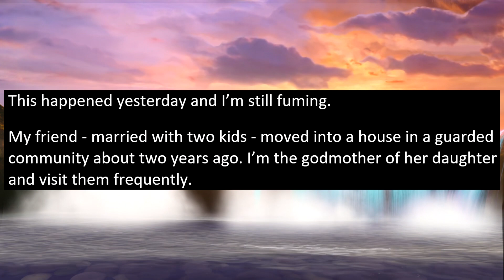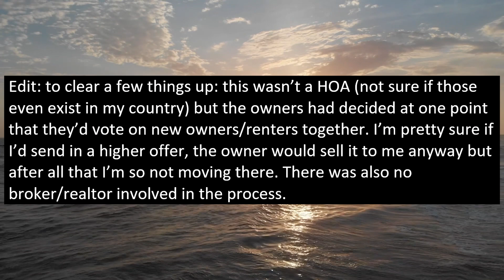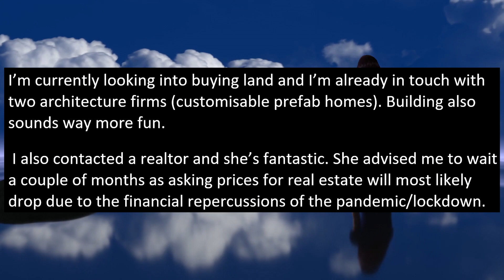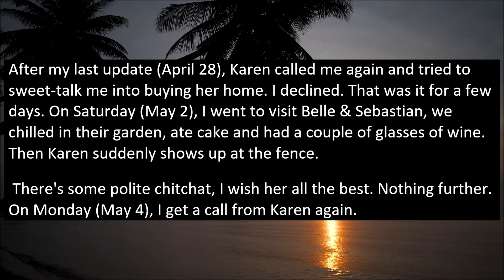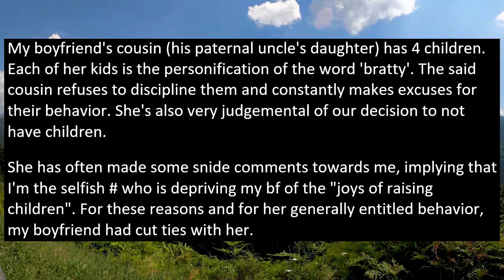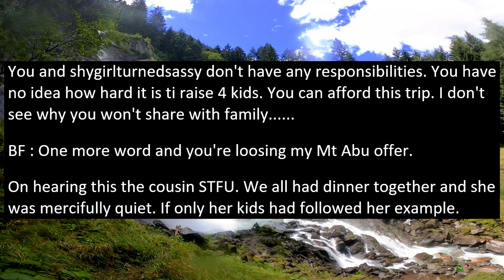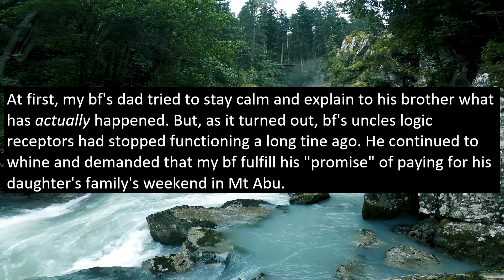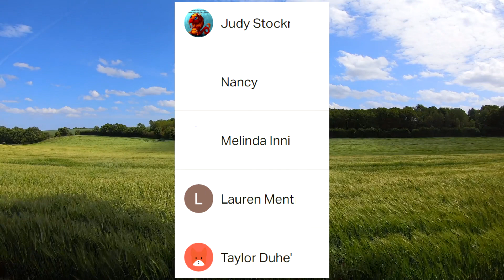Pseudo HOA Tells Me I Can't Buy A House "Because I Am Single Without Kids"! - r/Childfree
In today's story OP tries to buy a home in a community that resembles an HOA but actually isn't. Nonetheless, this community has some crazy rules, one of them includes that apparently single adults without children are dangerous and are not allowed to own houses in the neighborhood!

0:00 Beginning
0:23 Story 1
3:41 S1 Update
6:20 S1 Update 2
10:10 Story 2
14:34 S2 Update